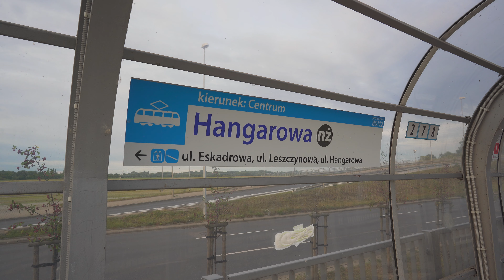Poland, Szczecin, Hangarova tram stop